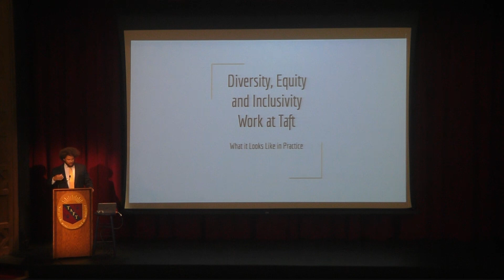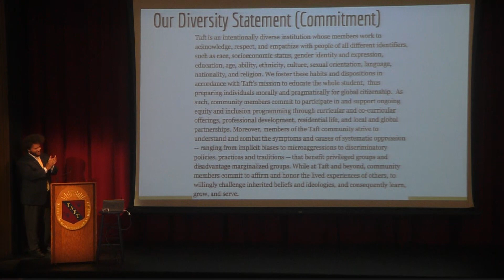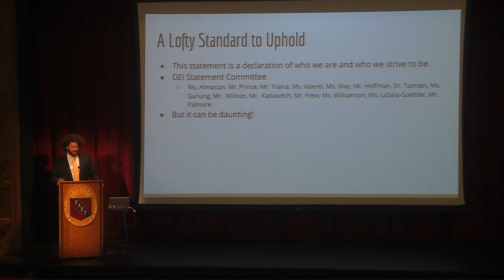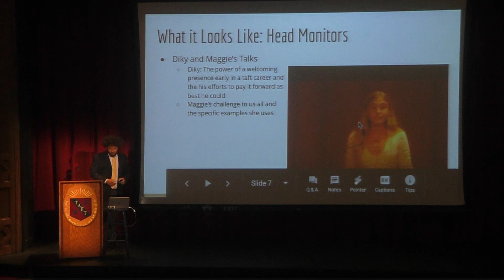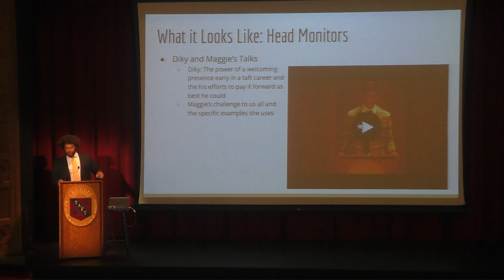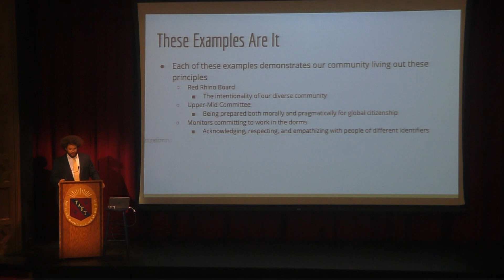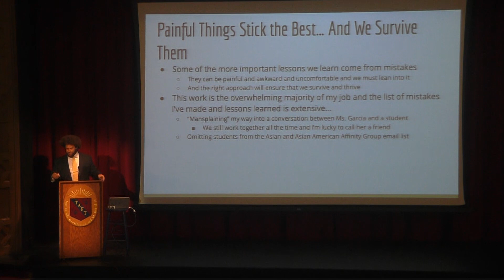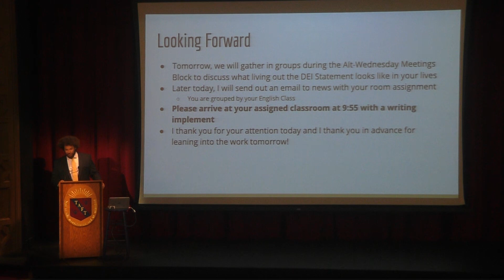Morning Meeting, 9/24/19: Andrew Prince, Dean of Multicultural Education, History